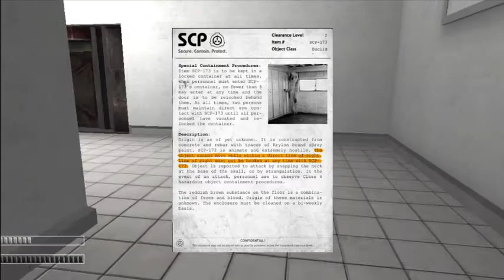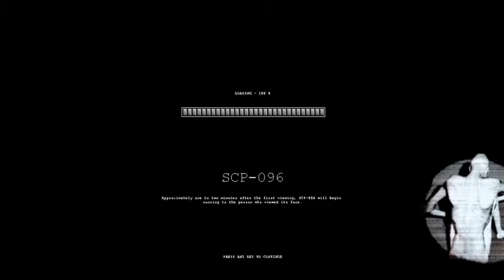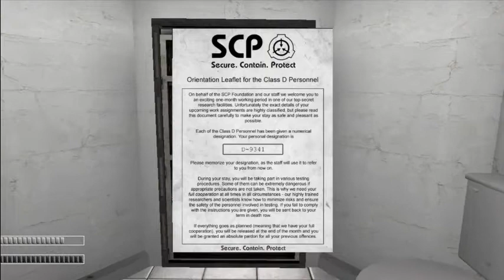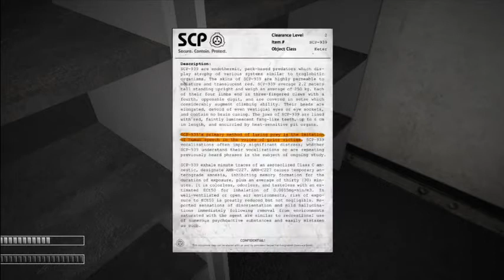SCP Containment part 1